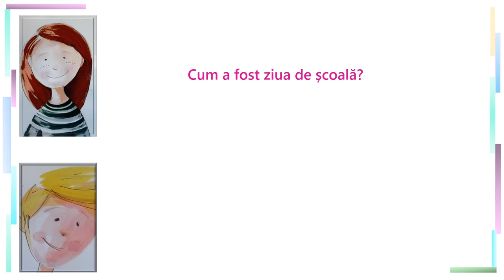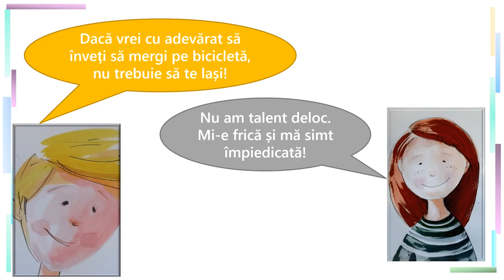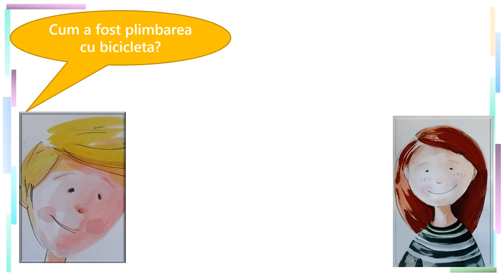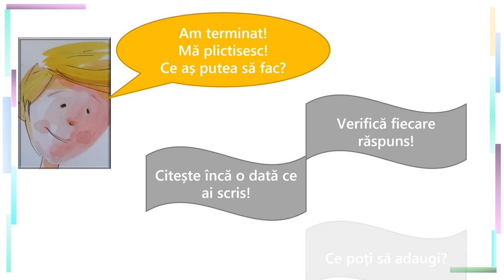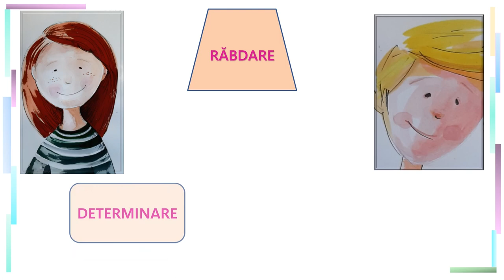Ce înseamnă să înveți Cristiana Boca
Resursa folosește drept pretext pentru o discuție despre învățare, două situații cu care se confruntă doi prieteni: o fetiță căreia i-ar plăcea să
mergă pe bicicletă, dar nu și-a însușit încă această abilitate, este nesigură și se consideră lipsită de talent, precum și un băiat care greșește scrierea corectă a grupurilor de litere. Dialogul care se construiește între cei doi copii aduce în discuție ce presupune învățarea, ca atitudini, cunoștințe și abilități.

Această resursă facilitează:
- identificarea atitudinii adecvate pentru reușita învățării;
- înțelegerea unicității persoanei și a abilităților diferite pe care le au oamenii;
- înțelegerea importanței învățării pentru starea de bine a propriei persoane;
- reflectarea asupra abilităților și aptitudinilor proprii - dobândirea unor abilități practice referitoare la verificarea unei lucrări. Prin utilizarea acestei resurse elevii vor participa la o secvență de învățare interactivă, în care sunt solicitați să analizeze cum pot îmbunătăți o lucrare, un produs al activității. De asemenea, resursa este una atractivă, care integrează voce de copii, ceea ce va spori atenția și interesul auditorului.